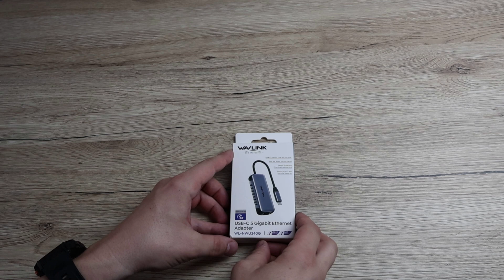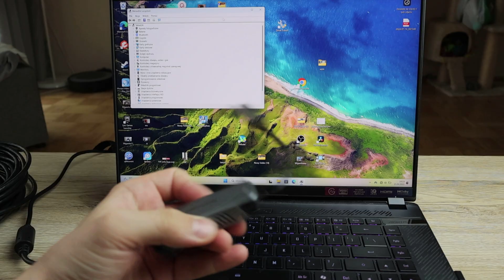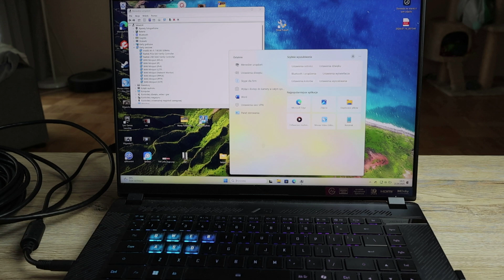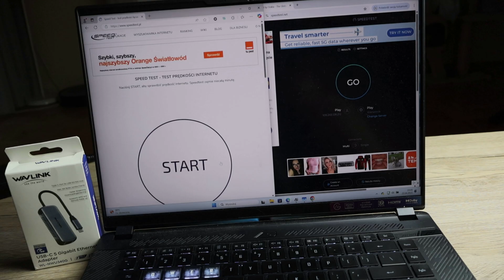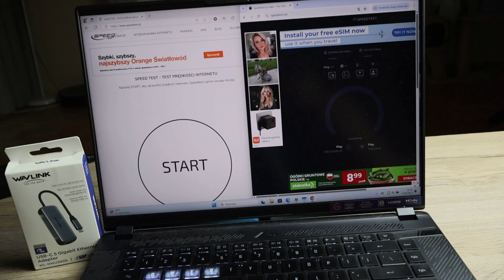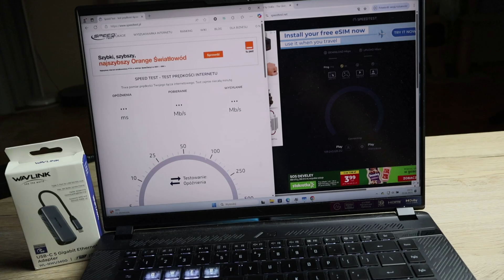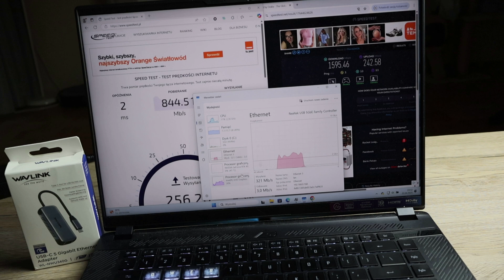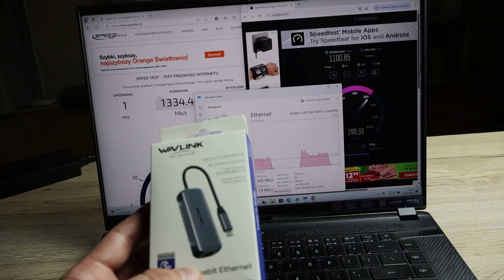Przyspiesz internet w laptopie do 5Gb/s - Test Karty Sieciowej WAVLINK USB-C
W dzisiejszym odcinku testuję kartę Ethernet WAVLINK WL-NWU340G z interfejsem USB-C, oferującą prędkość do 5 Gb/s! Sprawdzimy jak radzi sobie w praktyce. Czy warto ją kupić?

Jeśli podoba się tobie co robię i chcesz więcej testów zapraszam na kawę :)

🔧 Specyfikacja:

Port USB-C dla hostów 5G/10G

Obsługa ramek Jumbo do 16k

Prędkość do 5 Gb/s (RJ45)

Wsparcie dla WPD i zdalnego wybudzania

📦 Model: WL-NWU340G

💬 Zostaw komentarz i daj znać, co sądzisz o tym adapterze!